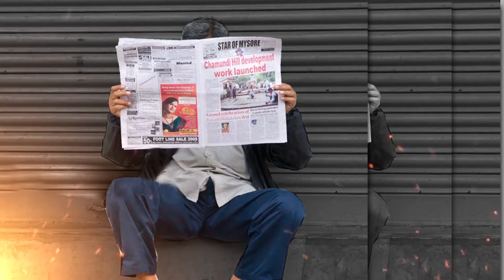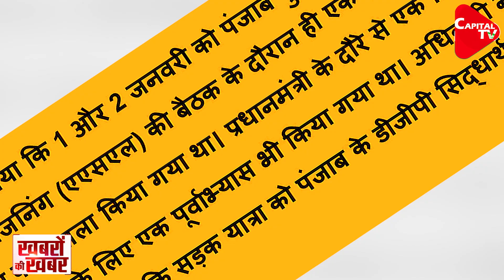Real Motive Behind Transfer Of SSP Ferozepur After PM Modi Security Breach | Dr. Manish Kumar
The Punjab Police, in a major lapse, had allowed political protestors to block the Prime Minister’s convoy. It was blocked for over 20 minutes by protestors at a flyover about 30 km away from Hussainiwala. In a statement, the Home Ministry had asserted that the PM’s convoy had started only after necessary confirmations from the DGP in Punjab and the incident was a major lapse on the part of the Punjab Police.